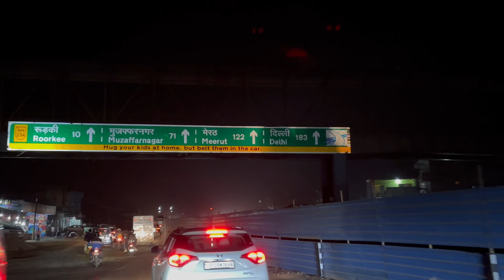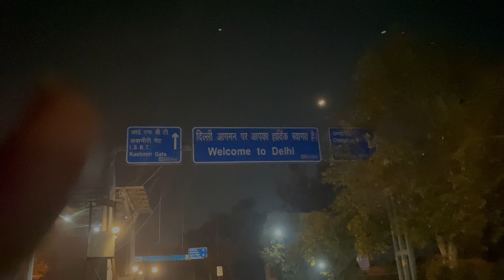Rafting karke maza aa gaya | White Water Rafting in Rishikesh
Hi guys
We have made this channel to present our travelling related content and our lifestyle in front of you. We are really fond of travelling and therefore we have made this channel where you can enjoy our content.
We have our resort in Alibag.